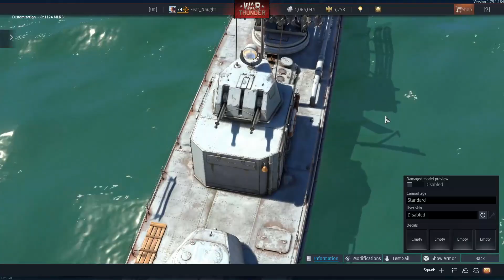The Russian/Soviet Navy ( War Thunder Naval Ships )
Showcasing the Ships and boats in the Russian Navy Tech Tree